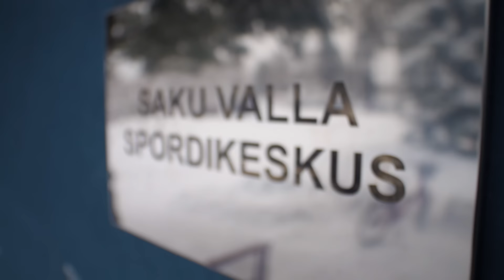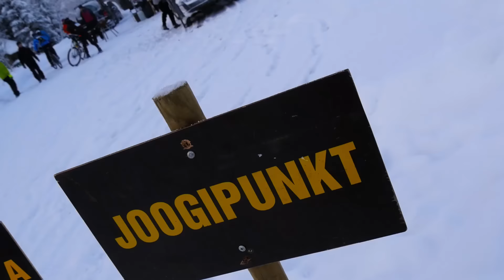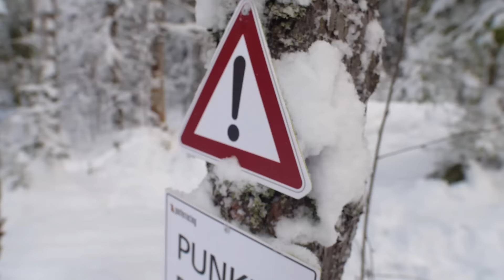ADIDAS Winter Xdream - Saku - 17.01.2016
Talvine seiklusvõistlus ADIDAS Winter Xdream pakub väljakutse kolmeliikmelistele võistkondadele, kelle ülesandeks on 4-tunnise kontrollaja jooksul otsida maastikult kaardil abil kontrollpunkte. Seikluse eripäraks on see, et raja läbimiseks sobiva liikumisviisi valib iga võistkond ise, seega konkureerivad omavahel jooksjad, ratturid ja suusatajad.